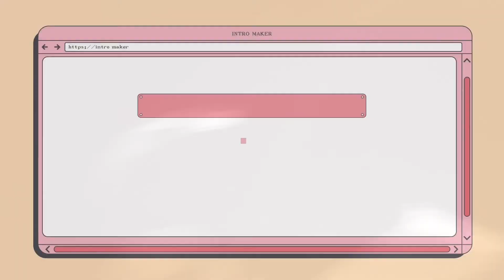silly clown horn hahaha!!!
hey! my name is reddville. it’s halloween, and i wanna kick it off with a halloween special at the “Haunted Hills” show.